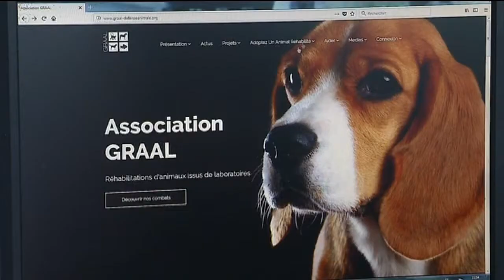Une seconde vie pour des chiens de laboratoire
La SPA de Haute-Loire recueille régulièrement des chiens de laboratoire. Ces animaux retrouvent ensuite une famille et échappe à l'euthanasie.
Reportage Gérard Rivollier et Marie-Lou Robert